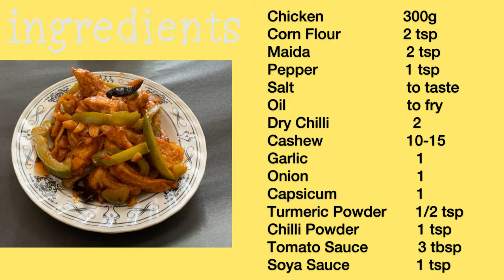Dragon Chicken| Easy Dragon Chicken Recipe| Home Style Dragon Chicken| Noorah’s Hive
Welcome to Noorah’s Hive

Today’s Recipe: Dragon Chicken

Ingredients:

Chicken                     300g
Cashew                      10-15
Garlic                          1
Onion                          1
Capsicum                  1